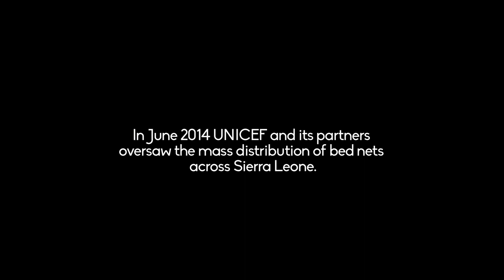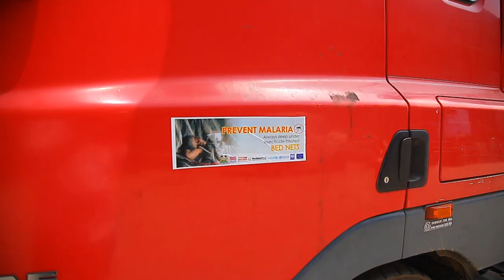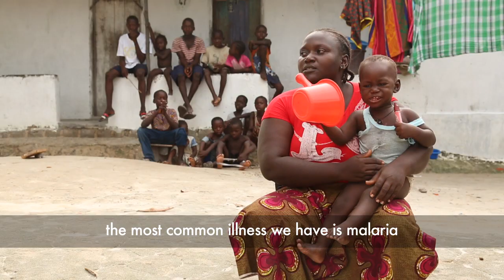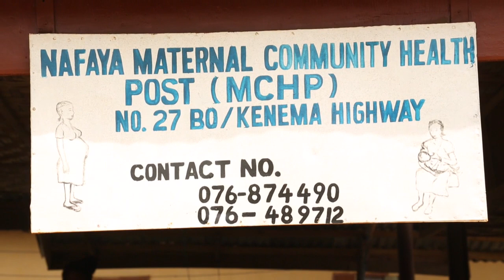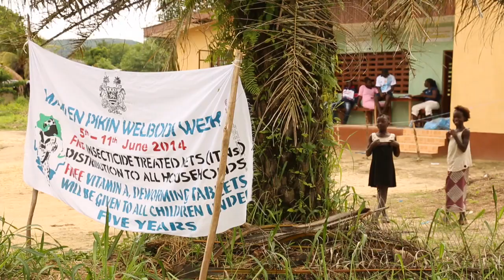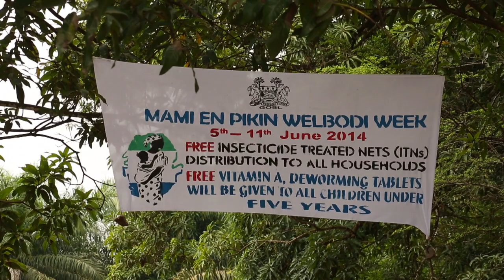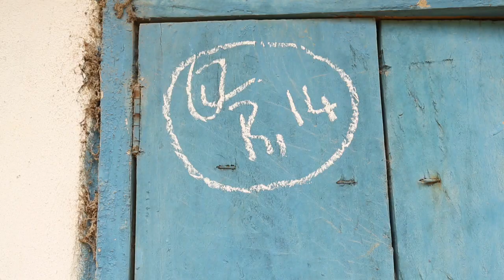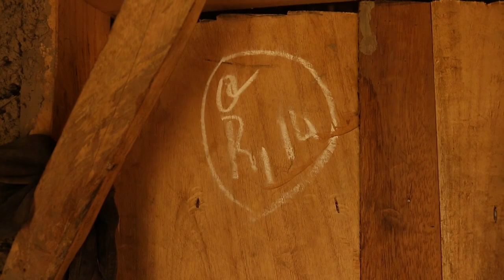Sierra Leone mass bed net distribution 2014 - FULL DOCUMENTARY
In June 2014, UNICEF and its partners oversaw the mass distribution of bed nets across Sierra Leone. Tragically this took place in the first few weeks of the country’s Ebola outbreak. Despite subsequent events, the campaign helped more than six million people in Sierra Leone have access to impregnated bed nets.

Our thanks to the donors and partners who made this possible, including the Government of Sierra Leone, The Global Fund, DFID, European Union, The World Bank, Roll Bank Malaria, SNAP, UMCOR and World Vision.